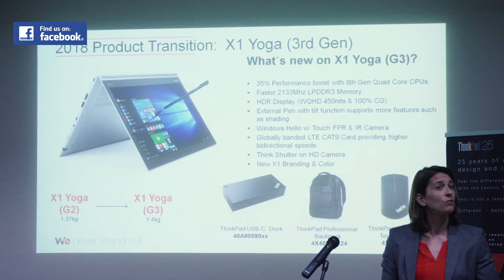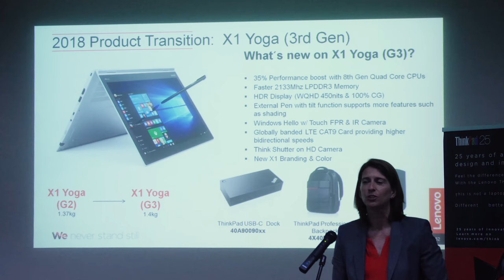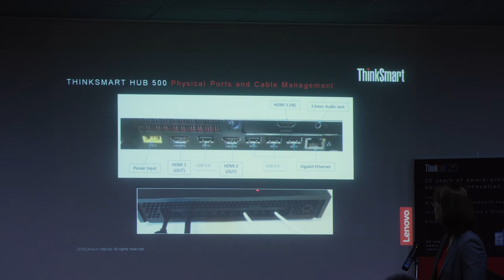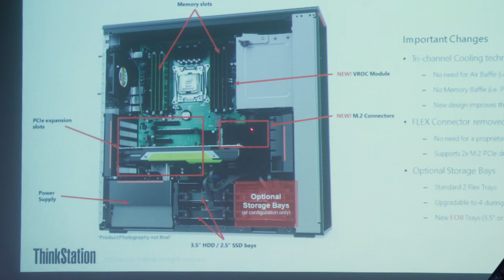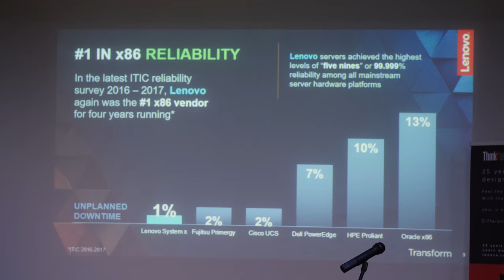Lenovo Think On New Generation - portfolio za 2018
Lenovo je 27. aprila u beogradskom hotelu Holiday Inn  održao event na kome je predstavio novu generaciju Think uređaja za 2018. godinu